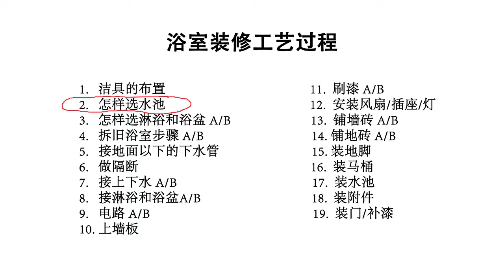怎样选水池 Choosing a Sink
装修前要知道水池柜子的尺寸及结构, 因为它关系到上下水的位置是否需要改动, 同时还涉及到刷漆, 地砖, 地脚, 以及和马桶的位置关系